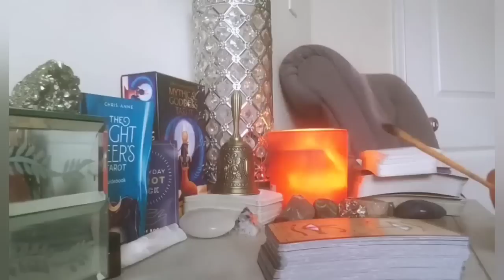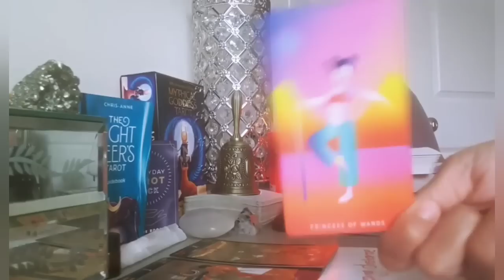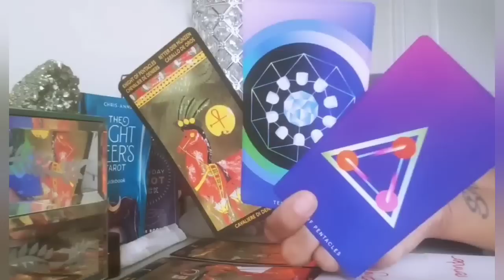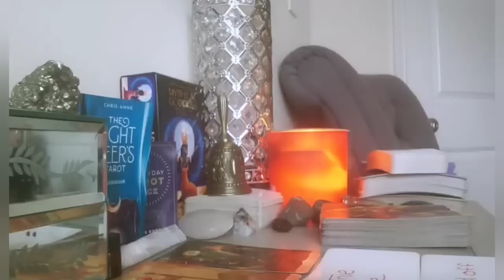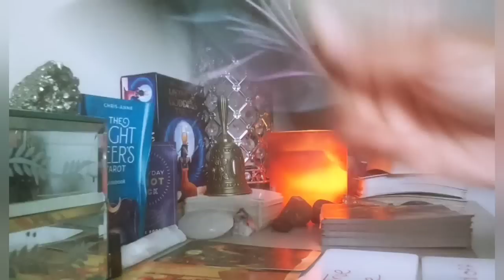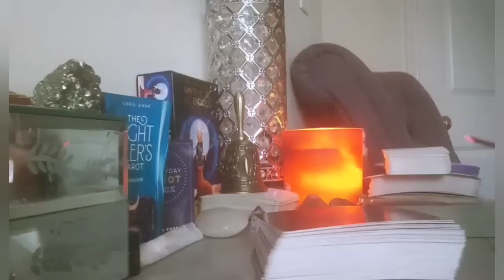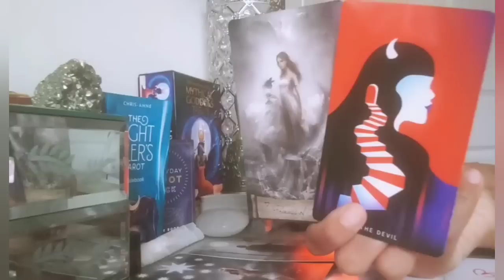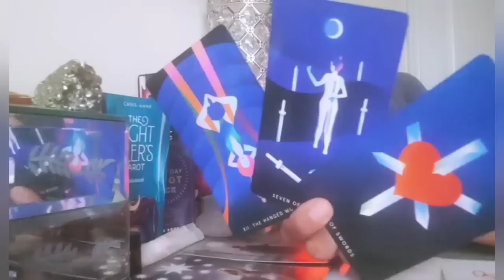PICK - A - CARD WHAT ACTION DO THEY WANT YOU TO TAKE TOWARDS THEM?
CARD PICK 00:00
GROUP 1 - 00:11
GROUP 2 - 13:33
GROUP 3 - 27:05